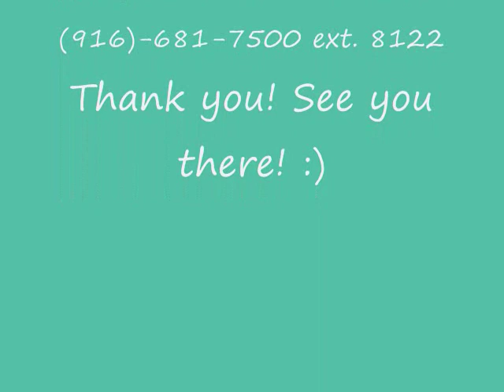Universal Rhythm-Eric Torneros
Choreography by Eric Torneros for Universal Rhythm's 13th annual Mainstage production (see full video for information on time and dates). Enjoy! :)

Song: The Face by Ryan Dan